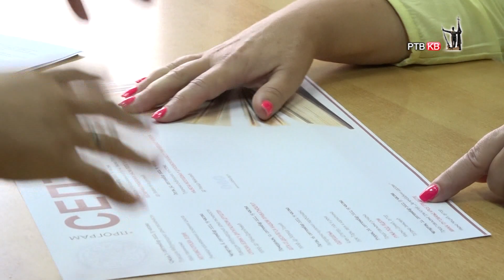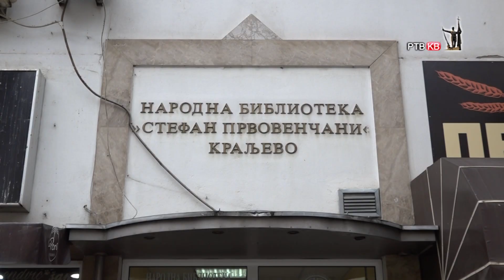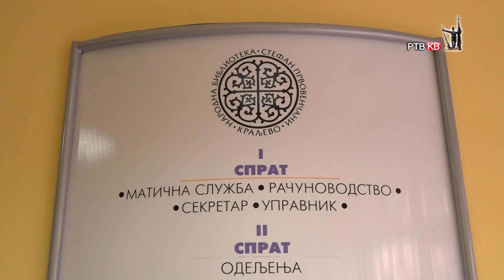Prilog RTVKV U biblioteci pripremaju interesantan programski sadrzaj i tokom septembra